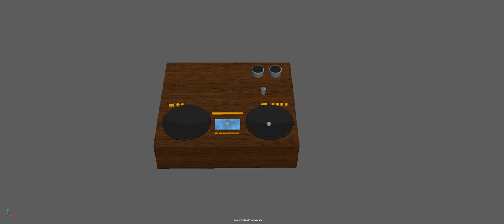Photo Theremin 3D model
3D box model for PHOTO THEREMIN tech2019